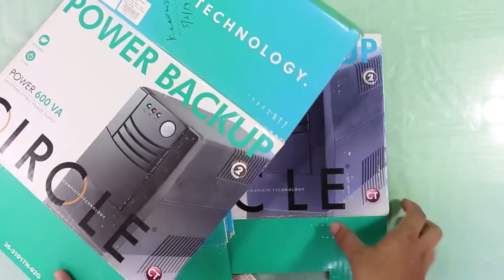DIY Softbox Light | How to make Softbox at home | Soft Box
Hey friends,
Today in this video I'm going to show you How to make Softbox at home in easy steps.

Product used Buy Links
Fan Regulator
Duct Tape
Bulb Holder
LED Bulb
Butter Paper / Tracing Paper

Ring light
Glue Gun
PCB Drill Machine